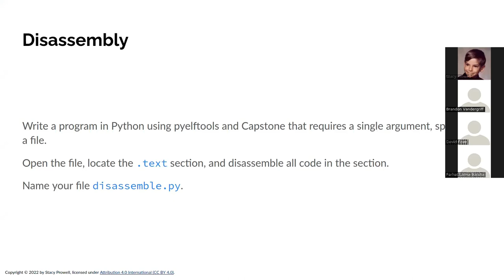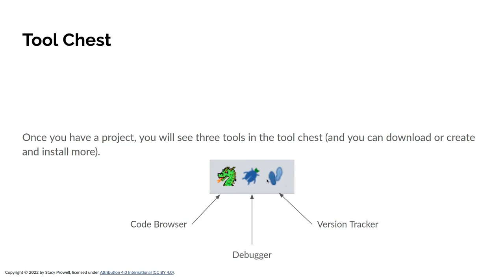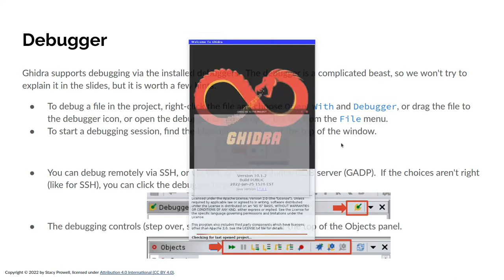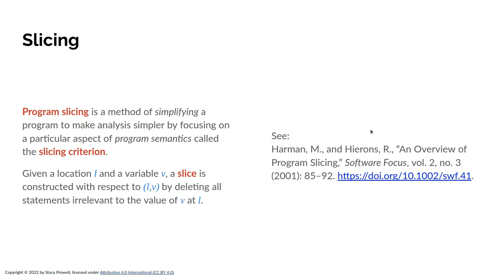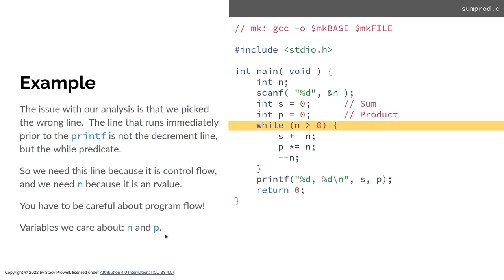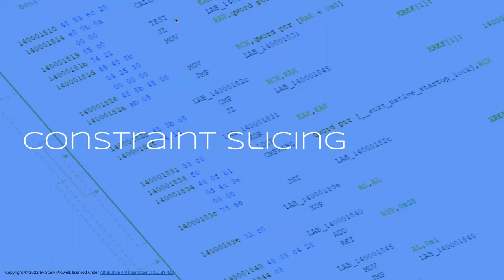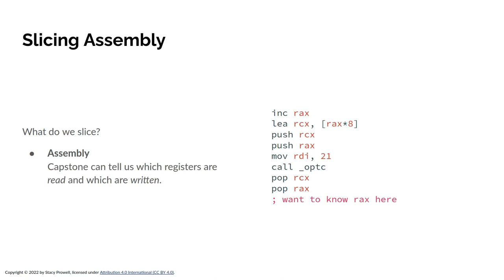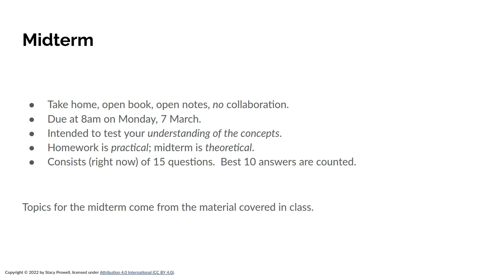Lecture 12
Ghidra and slicing.